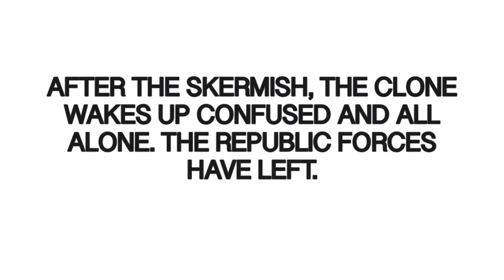Clones: a Lego Star Wars story entry